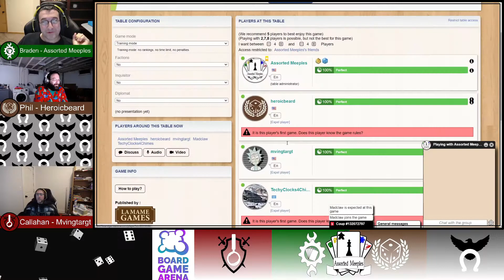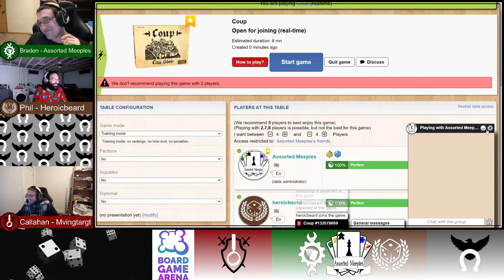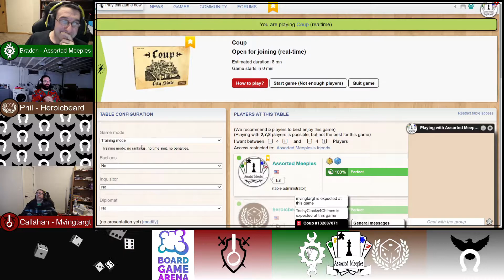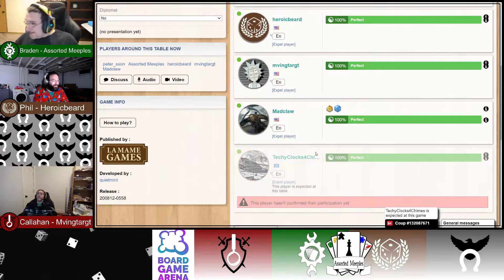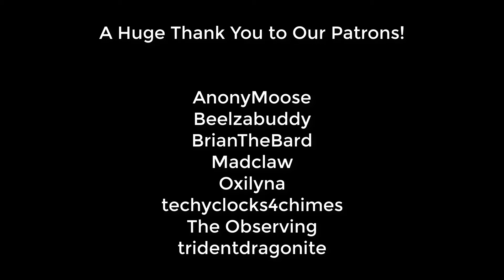Games with our Patrons! Coup Gameplay #1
Braden, Phil, Callahan, and Patrons Madclaw and techyclocks4chimes plot the murder and mayhem in Board Game Arena's Coup!

You can find rules for Coup here: